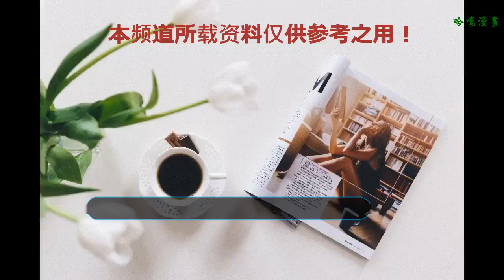央視最美女主播素顏照曝光 不化妝堪比范冰冰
胡蝶，中央電視臺新聞主播、一級播音員、央視新聞中心首席出鏡記者。1983年2月16日出生在陜西漢中，六歲后隨父母到西安生活。2005年6月，胡蝶以綜合考核第一的成績畢業，放棄保研的機會，進入北京電視臺，走上了新聞播音主持的道路。
    2005年1-5月，胡蝶在CCTV-3主持綜藝節目《演藝競技場》、《流金歲月》。2005年8月起，胡蝶擔任北京電視臺《晚間新聞報道》主播。
    2013年12月，主持第二屆中國品牌年會曁品牌金博獎年度頒獎盛典 。2013—2014年，主持兩屆北京青年創新創業論壇。
    2015年4月11日晚，導演陸川更新微博，承認已和胡蝶領證結婚。
    1983年出生的胡蝶與陸川年齡相差12歲。
    2015年6月15日，胡蝶與陸川在夏威夷毛伊島舉行婚禮， 8月初，媒體報道胡蝶已經懷孕4個月 。
    10月22日，上午9:40，陸川發微博報喜，胡蝶已順利生下兒子。
    近日，胡蝶與兒子的合影照曝光，兒子開心大笑，胡蝶手比V字，素顏出鏡。雖未施粉黛，更顯清秀端莊。
    她最大的特點是做事情認真，就像一顆小螺絲釘，不管你把她擰到哪里，她都會十分努力地堅守好自己的崗位。
    平民時代，越來越多的成功人士，書寫著一部部小人物奮斗史。從漢中“耕讀世家”、西安求學生涯，到考大學奪冠軍，進央視獲美譽，一路風雨兼程，一路奮勇跋涉。胡蝶所走的，是所有普通人只要肯努力就可以通向目標的路。